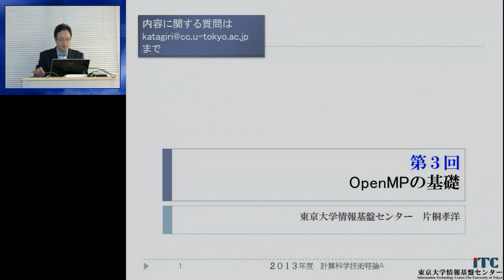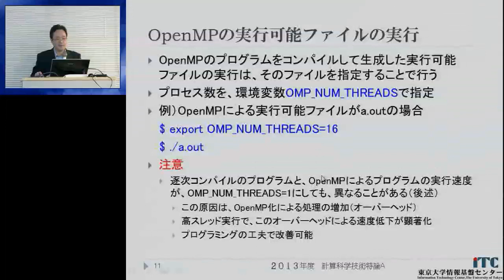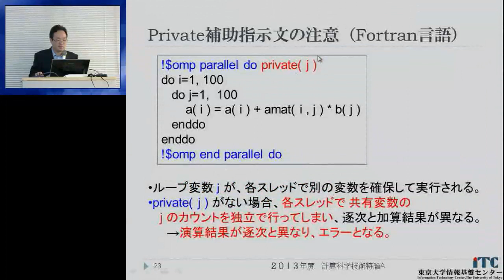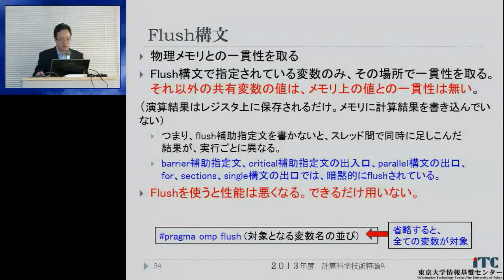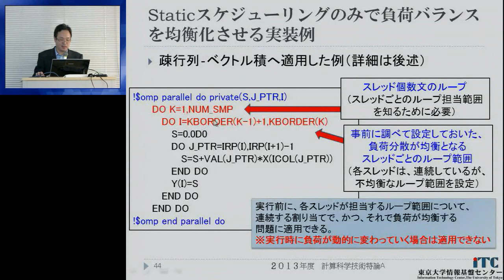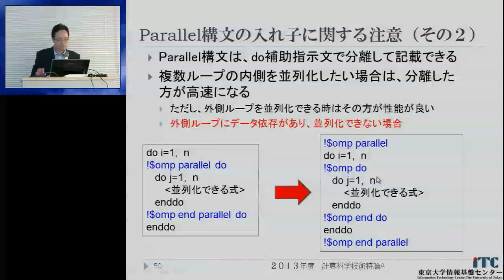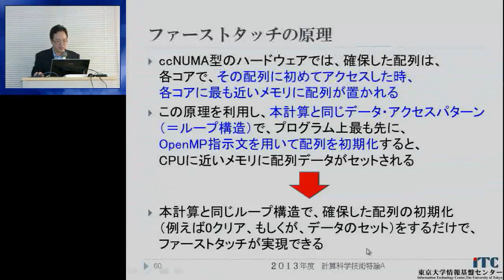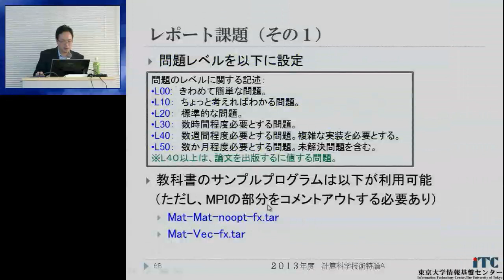CMSI計算科学技術特論A 第3回 (2013/04/25)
第3回 OpenMPの基礎
講師: 片桐孝洋 (東京大学 情報基盤センター)